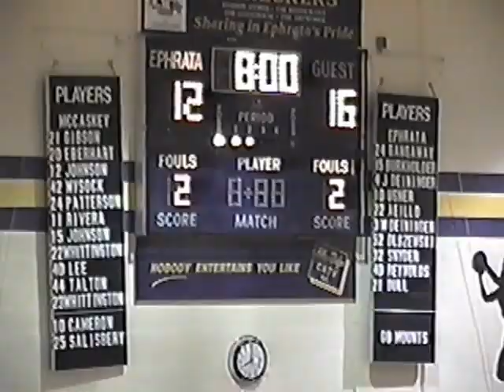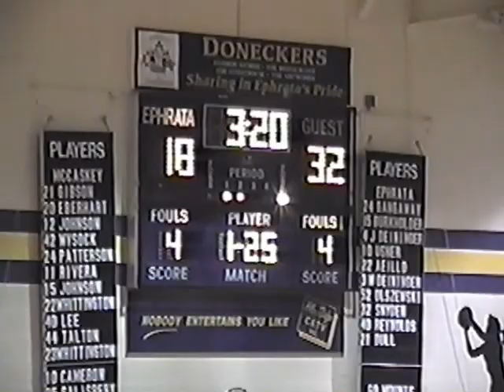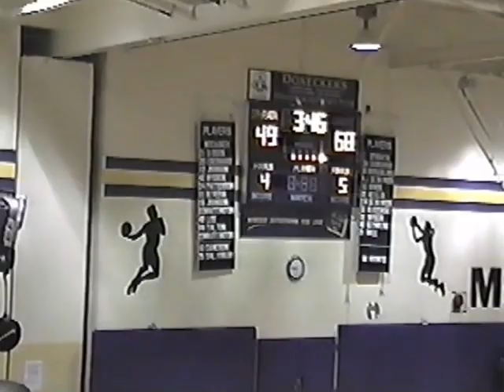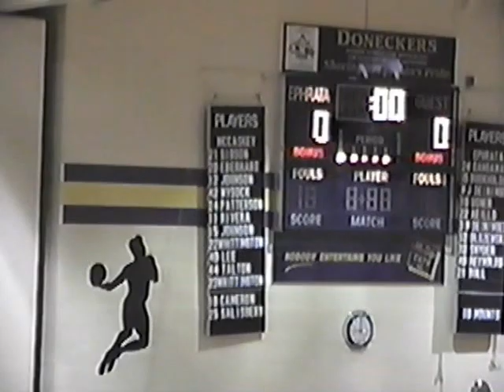2001 McCaskey vs. Ephrata High School Basketball